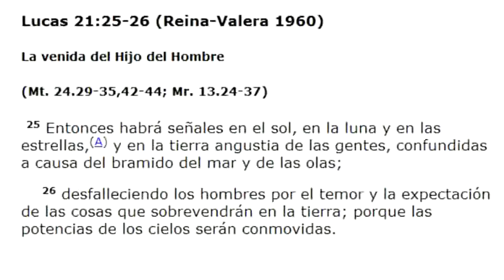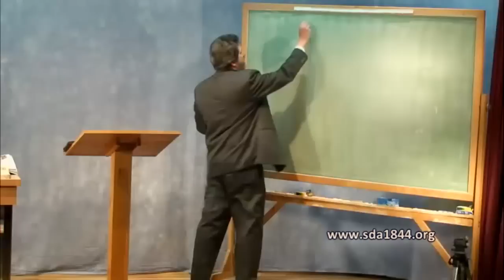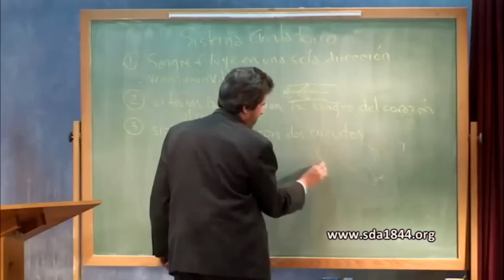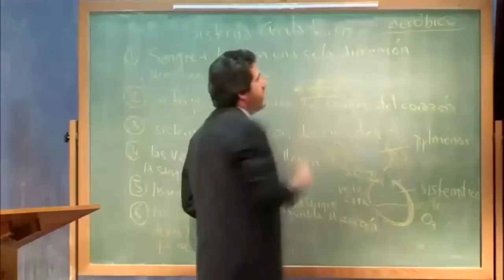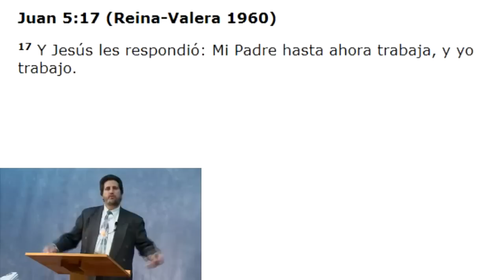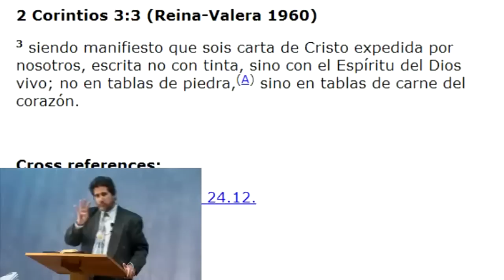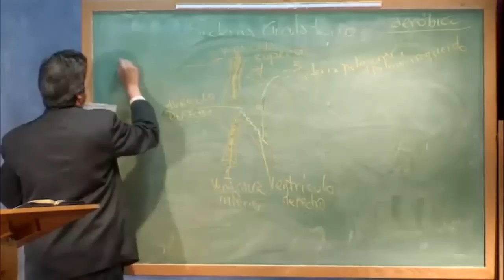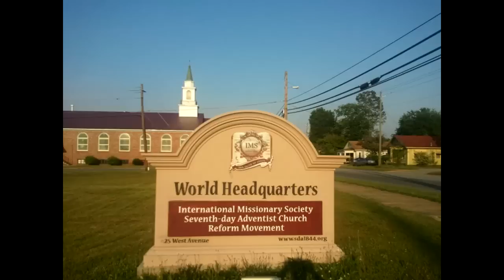Nutrición en la Biblia "Sistema Circulatorio" Pastor Idel Suárez Jr.